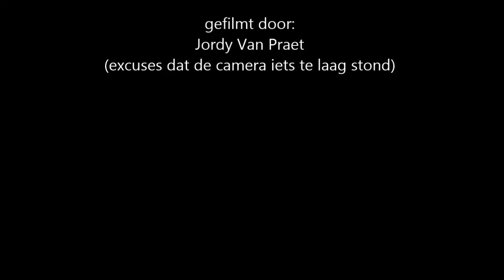Inkart karting indoor 11/10/13 heat 3